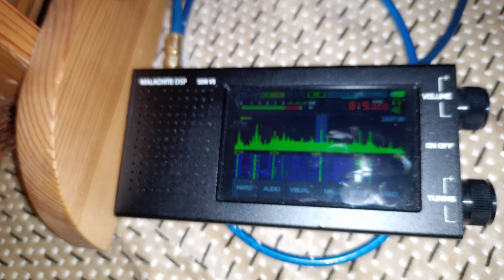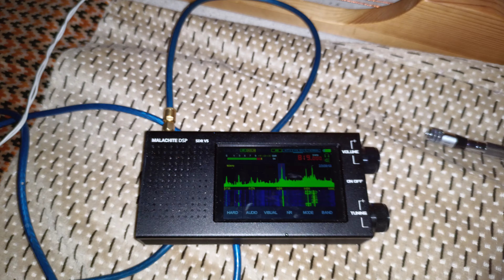816 Khz Al-Barnameg al-Aam Mısır Sekizgen Loop anten 50 ohm giriş